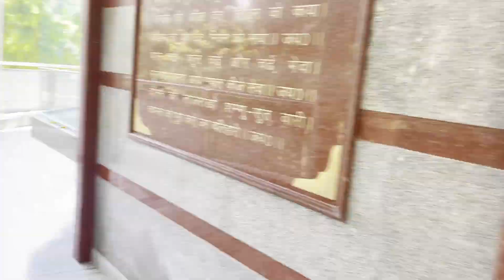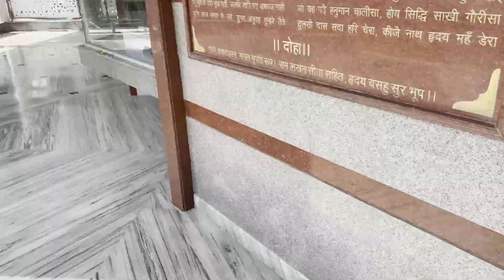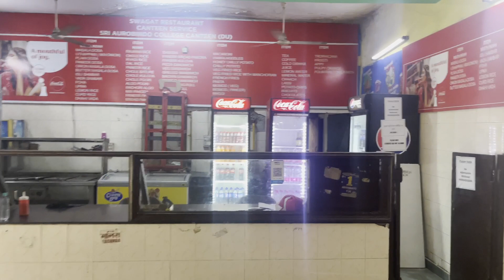SRI AUROBINDO COLLEGE MEIN AAJ LADAI HOJAATI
Hello Guys
Aaj college k second day College mein Ladai Hojaati